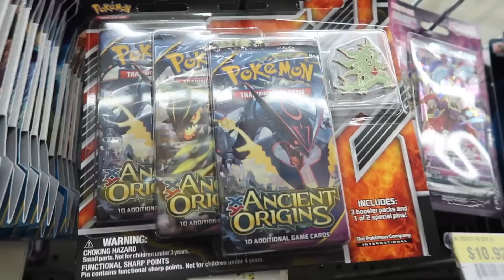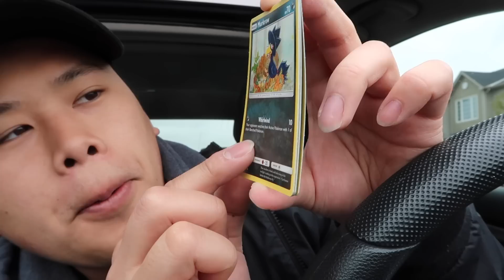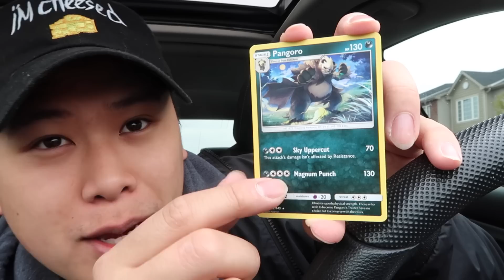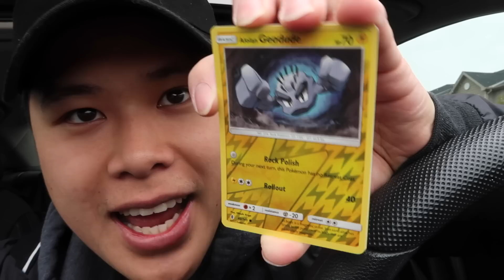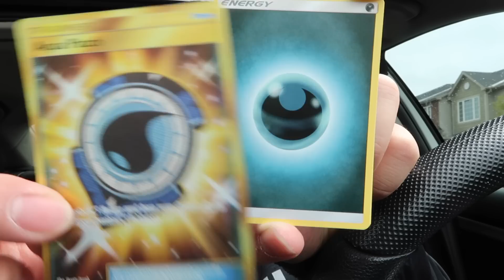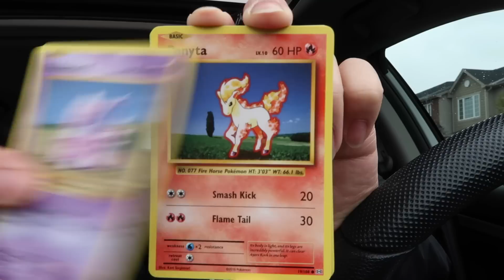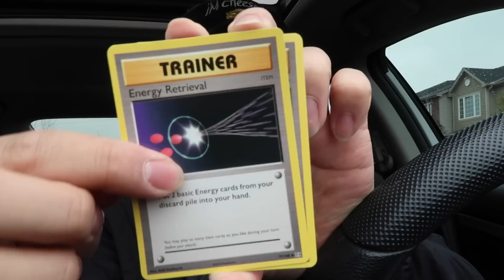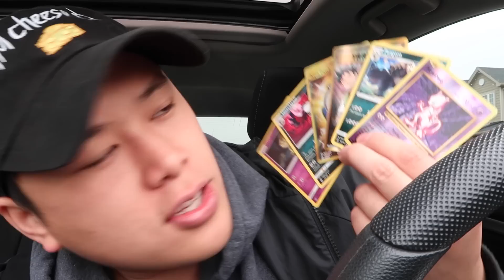CRAZY POKEMON CARD CHALLENGE!!! (SECRET RARE AQUA PATCH) SUN & MOON GUARDIANS RISING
davidparody